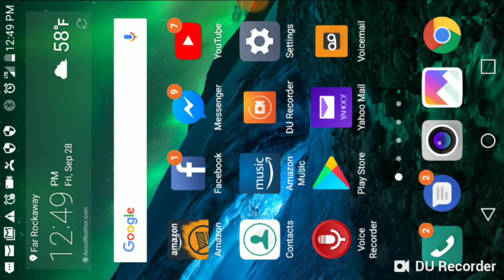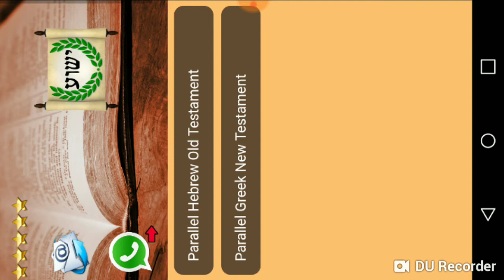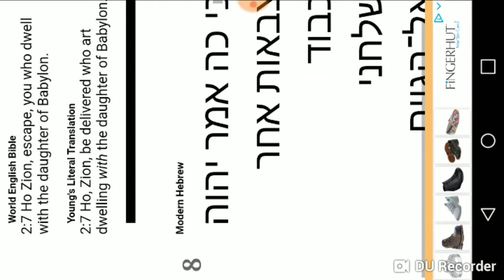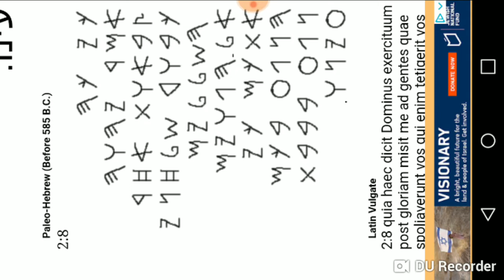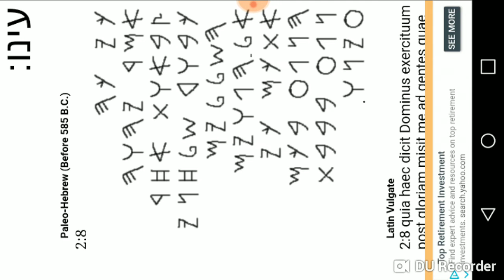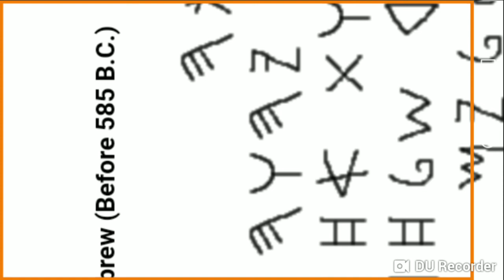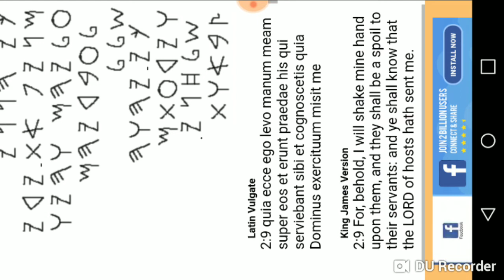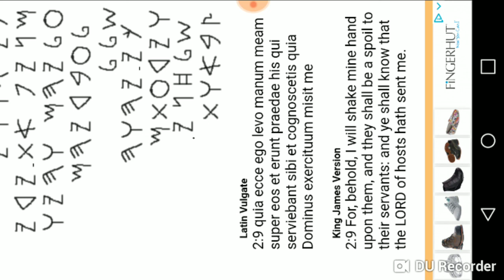June 17, 2021